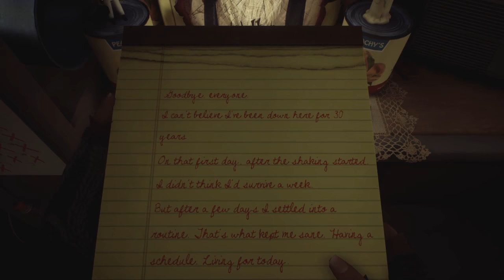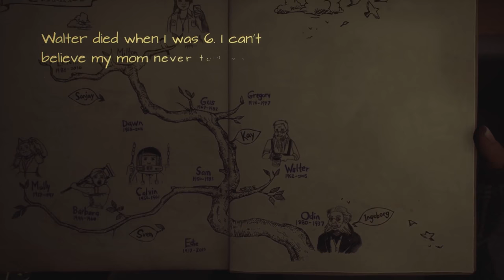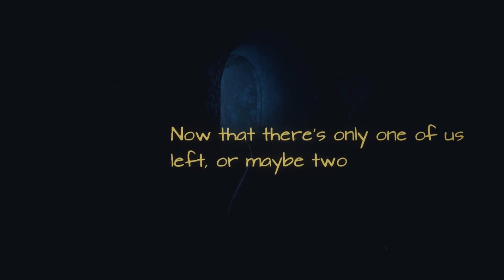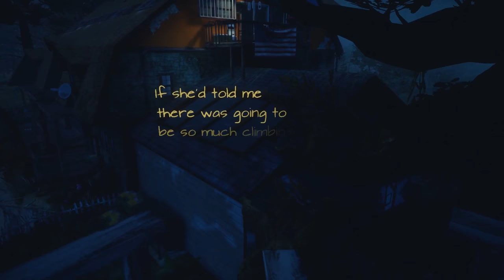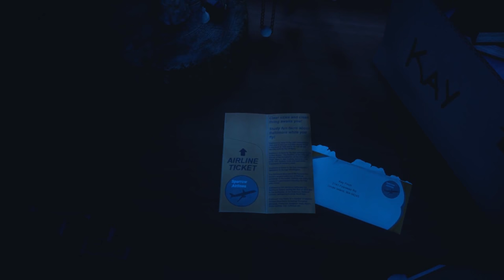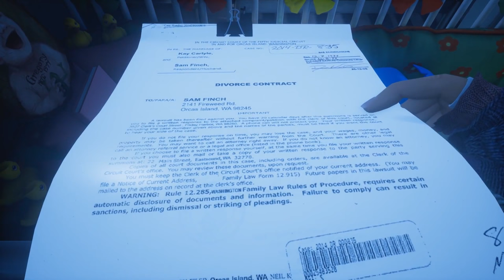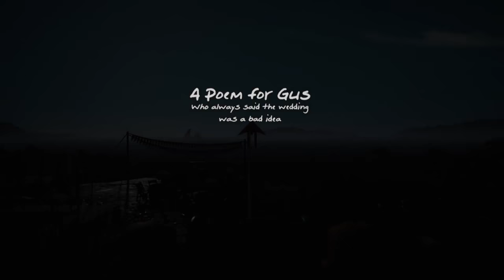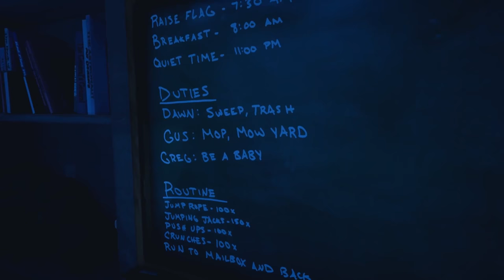Let's Play What Remains of Edith Finch Blind Part 3 - Walter, Gregory, Sam [Edith Finch PC Gameplay]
(FIXED VIDEO Let's play What Remains of Edith Finch on the PC! In part 3 of this blind let's play of What Remains of Edith Finch, we learn the stories of Walter Finch, Sam Finch, Gregory Finch, and Gus Finch.
What Remains of Edith Finch Let's Play Playlist | If you enjoyed the video, consider leaving a like and/or comment as support!

This What Remains of Edith Finch let's play/playthrough is on the PC version.

▬▬▬▬ VIDEO INFO ▬▬▬▬
• Game: What Remains of Edith Finch PC Let's Play Gameplay

▬▬▬▬ GAME INFO ▬▬▬▬

** This is a let's play of What Remains of Edith Finch in full on the PC in 1080p 60fps.**

What Remains of Edith Finch Key Gameplay Features:
- First-person adventure/exploration game following Edith Finch as she explores an old family home in Washington state, learning about her family through flashbacks.
- Each short story feateures different gameplay mechanics, art, and tone.
- Developed by Giant Sparrow, the team behind crtiically acclaimed indie title The Unfinished Swan, and published by Annapurna Interactive.

What Remains of Edith Finch PC has a score of 88/100 on MetaCritic
What Remains of Edith Finch has a score of 88/100 on OpenCritic